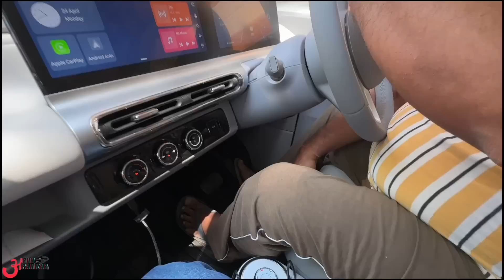NEW CAR घर लाके सबको Shock कर दिया !!! 🔥🔥🔥 Electric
Watch in this video:
Here is the reaction of general public towards new MG Comet EV.